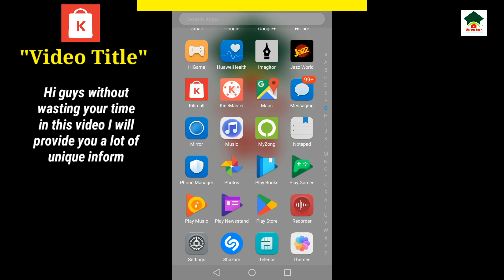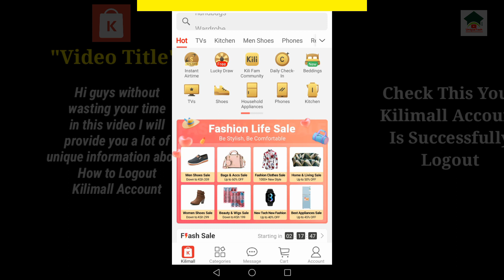How to sign out kilimall account||Kilimall account logout||Unique tech 55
Assalam-O-Alikum Unique Tech Family.In this video I will tell you about How to sign out kilimall account.Hope you guys enjoy the video and give a like If you enjoy the video And also subscribe to my channel to get more informative videos like this.

                              Take Care
                              Allah Hafiz